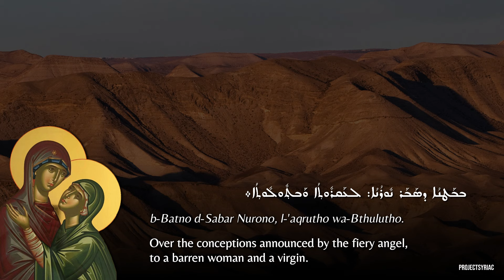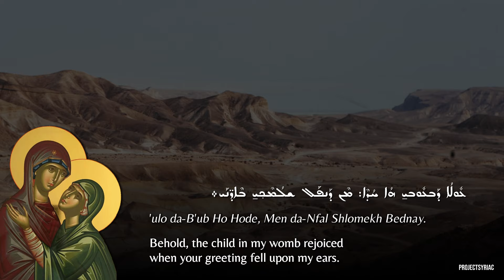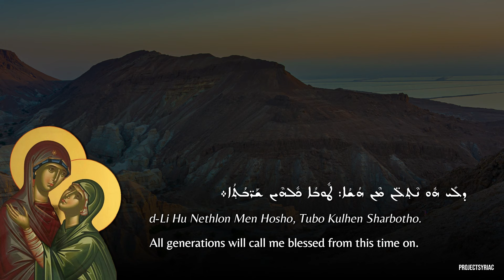On the Judaean Mounatins today ("b-Turo d-Ihud Yawmono") Syriac Orthodox Hymn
On the Judaean Mounatins today ("b-Turo d-Ihud Yawmono") Syriac Orthodox Hymn on the occasion of Virgin Mary's visit to Elizabeth.

ܡܐܙܠܬܐ ܕܝܠܕܬ ܐܠܗܐ
ܒܛܘܪܐ ܕܝܗܘܕ ܝܘܡܢܐ

أحد زيارة السيدة العذراء إلى اليصابات